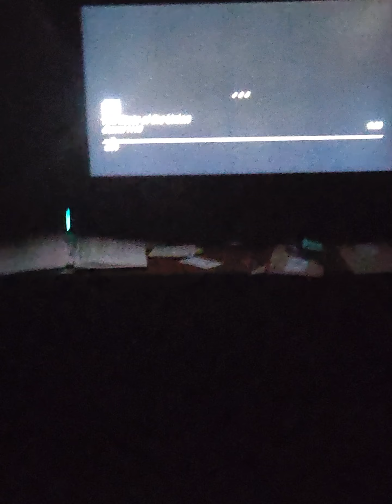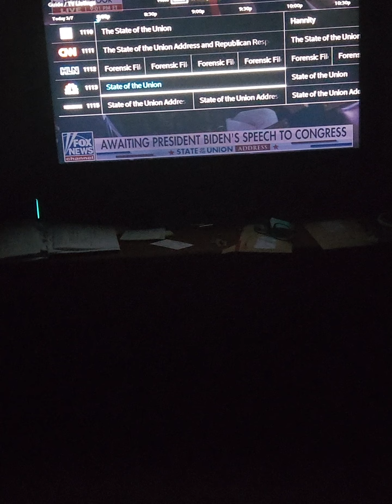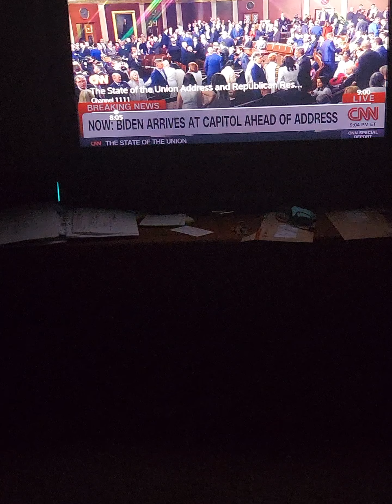sotu&the illuminati with Jesus